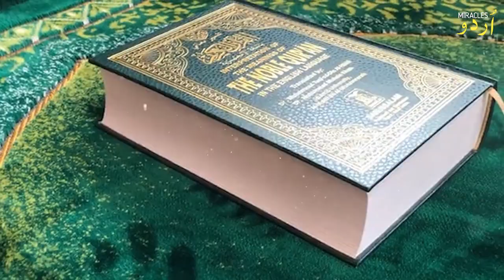Nabi Pak SAW ka Chand ka Bara Mojza